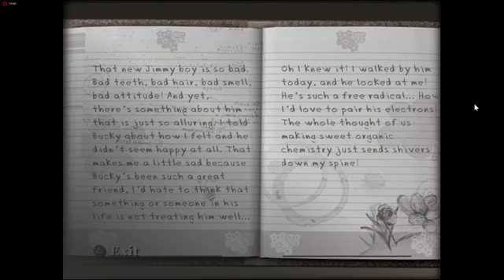Bully Part 7: I Give You Game Over!!!! Plus Cheese Curls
In Bully part 7 we talk about my old friend who would give people "game overs" in real life.  also we do some more missions and get the ladies!